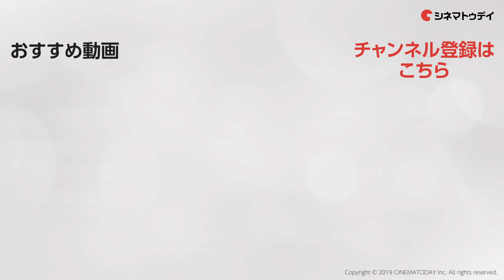ゾロ役・中井和哉、サンジ役・平田広明のねつ造にツッコミ！ 劇場版『ONE PIECE STAMPEDE』公開記念舞台あいさつ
劇場版『ONE PIECE STAMPEDE』公開記念舞台あいさつに
「ONE PIECE ワンピース」レギュラー声優の田中真弓（モンキー・D・ルフィ役）、中井和哉（ロロノア・ゾロ役）、岡村明美（ナミ役）、山口勝平（ウソップ役）、平田広明（サンジ役）、大谷育江（トニートニー・チョッパー役）、山口由里子（ニコ・ロビン役）、矢尾一樹（フランキー役）、チョー（ブルック役）、
劇場版ゲスト声優のユースケ・サンタマリア（ブエナ・フェスタ役）、指原莉乃（アン役）、大塚隆史監督が登場。作品の見どころにまつわるトークや、ゲスト声優からお願いされたセリフの生披露などを行った。

〜見どころ〜
尾田栄一郎の原作による人気アニメ「ONE PIECE ワンピース」の放送20周年を記念した劇場版。世界中の海賊たちが集う祭典を舞台に、宝をめぐって火花を散らすモンキー・D・ルフィら麦わらの一味やさまざまな海賊が描かれる。ルフィ役の田中真弓をはじめ、中井和哉、岡村明美、山口勝平、平田広明、大谷育江らおなじみの声優たちに加え、ゲスト声優としてユースケ・サンタマリア、指原莉乃、山里亮太が参加した。

〜あらすじ〜
海賊の海賊による海賊のための世界一の祭典・海賊万博に招待された麦わらの一味は、万博の目玉「海賊王（ロジャー）の遺した宝探し」で世界中から集まった海賊たちとお宝争奪戦に奔走する。その熱狂の裏で、海軍が海賊を一網打尽にするため潜入捜査を開始。さらに元ロジャー海賊団の“鬼”の跡目ことダグラス・バレットが、ルフィたちの前に立ちはだかる。